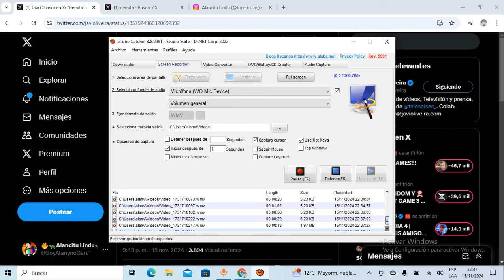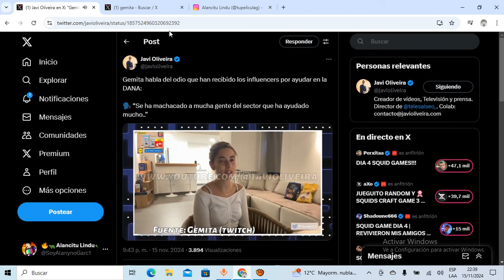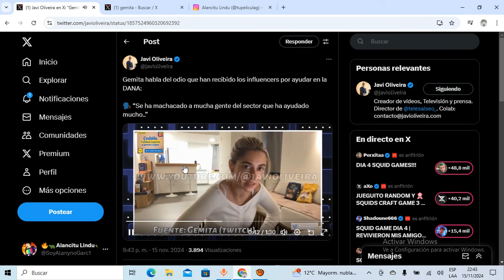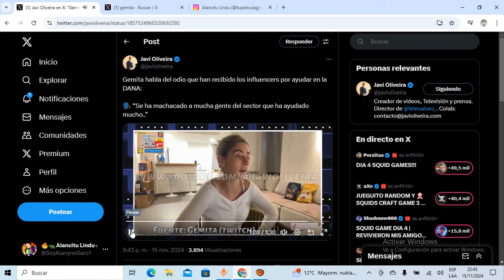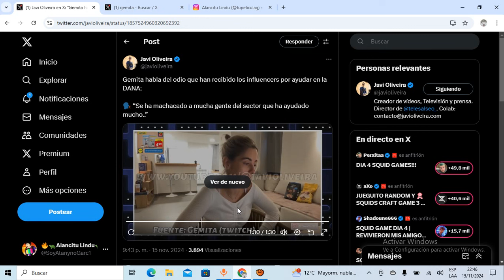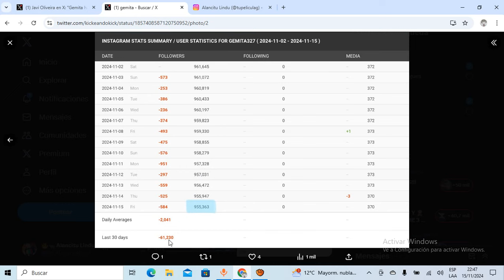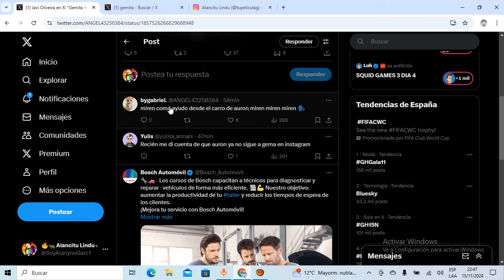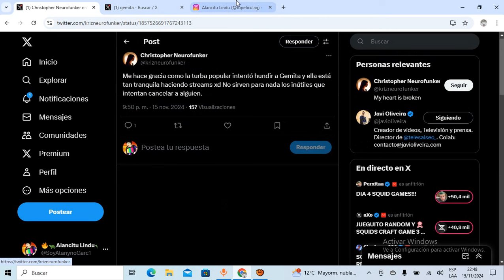🔥GEMITA VUELVE a las REDES y PIDE q NO TENGAN ODIO en su CORAZÓN🔥YA VA PERDIENDO MÁS de 60,000 SUBS🔥